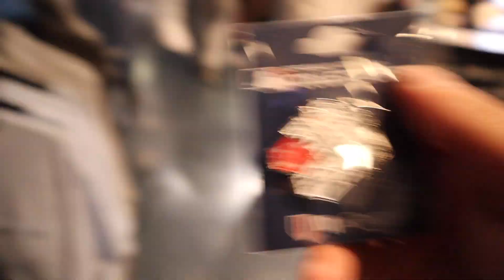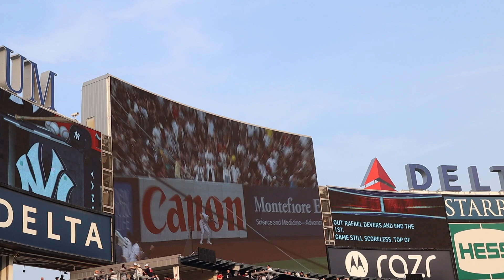Visiting the Yankees Stadium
What a dream come true to visit the Mecca of baseball! It was such a thrill to be there and just live in the moment with the atmosphere that the stadium and the New Yorkers bring to their team it was outstanding! I got a view from just about every corner of the stadium and not one was a bad sit or view, the lights at night a long with the nose the music and the crowed going nuts it was magnificent. Here is my view of the stadium I hope you like it as much as I liked it and hopefully you get to go one day!